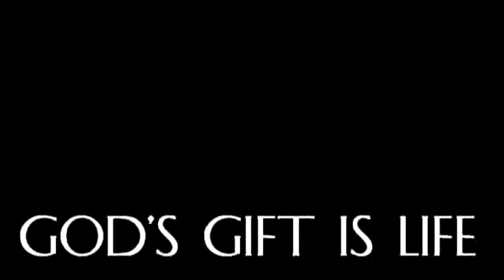Women's Resource Medical Centers of Southern Nevada -- Marcus and Elissa's Story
Hear Marcus and Elissa's journey through difficult circumstances in an unstable economy, and how God restored their joy and gave them hope for their future.